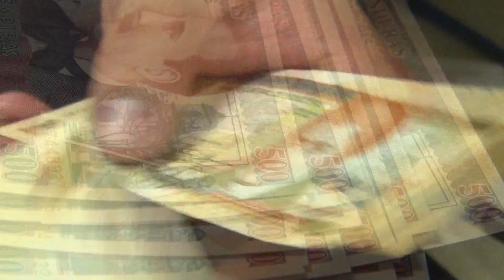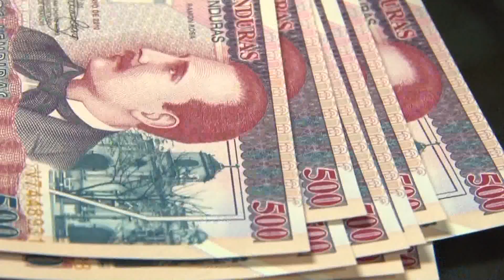8 mil millones menos en deuda contratara el estado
En unos 8 mil millones de Lempiras se reducirá la contratación de deuda publica en relación a la proyectada para este año según lo manifestado por el titular de la secretaria de finanzas.

Lo anterior tendrá su efecto en la asignación presupuestaria para pago de servicio de deuda el próximo consideran las autoridades.  sin embargo, para el representante del instituto de estudios fiscales, este renglón sigue siendo una carga muy onerosa para la economía nacional.

Según el titular de la secretaria de  finanzas lo anterior es parte de los resultados obtenidos con el ordenamiento económico que ha emprendido el actual gobierno.